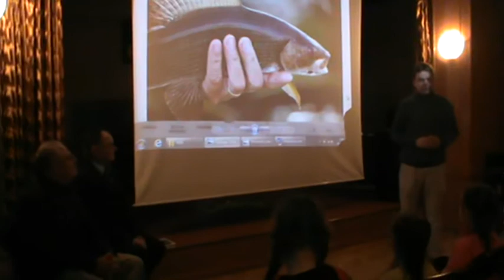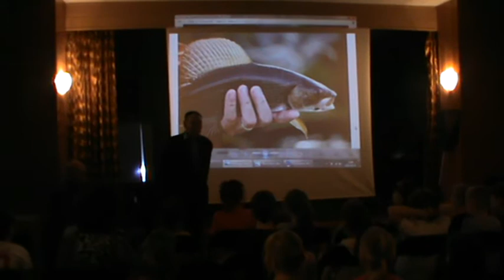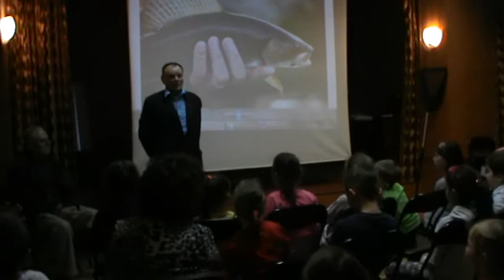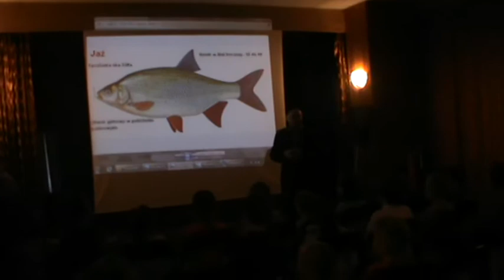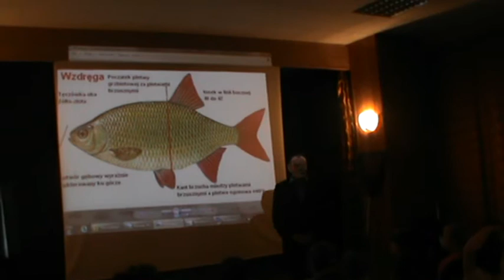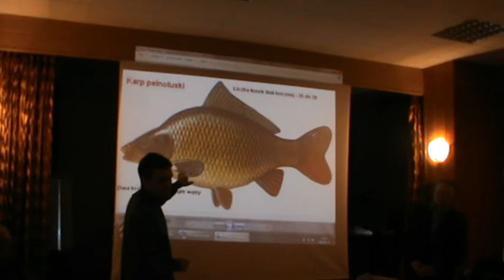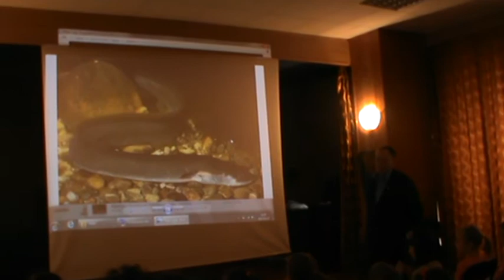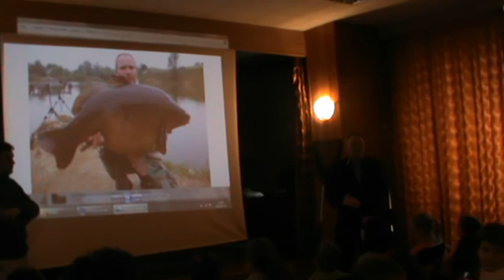Warsztaty wędkarskie dla dzieci - Koło Lipień - Ferie w klubie Raszyn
Fragmenty "Warsztatów wędkarskich" jakie zorganizowane były przez Koło Wędkarskie 67 "Lipień" przy Spółdzielni Mieszkaniowej Grunwald w Klubie Raszyn w Poznaniu.
27 lutego 2015r dzięki zaangażowaniu Pana Bogdana i Pana Jakuba (prezes koła Lipień) dzieci dowiedziały się wiele ciekawostek na temat ryb żyjących w Polsce oraz poznały ciekawe hobby jakim jest wędkarstwo